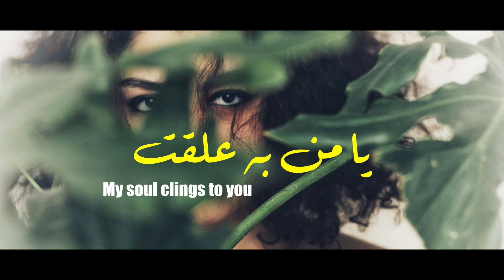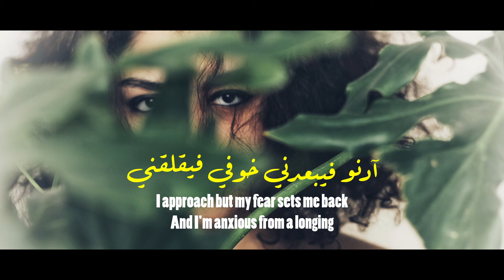Yusor Hamed ft.Fathi Hamadneh - Mawlai | يسر حامد و فتحي حمادنة- مولاي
يا من به علقت روحي
شعرصوفي لالحسين بن منصور الحلاج من قصيدة لبيك يا سري
تآليف و انتاج موسيقي : يسر حامد
منتج شريك: فتحي حمادنة
غناء : يسر حامد

عزف:
قانون و دفوف : يسر حامد
جيتار و باص كهرباء: فتحي حمادنة

توليف و اتقان: كهربا

Poem: Al Hussein bin Mansour Al Hallaj
Music Composer and Producer: Yusor Hamed
Co-producer: Fathi Hamadneh
Vocals: Yusor Hamed

Instruments

Kanun , Frame Drum : Yusor Hamed
Electric Guitar & Bass : Fathi Hamadneh
Mix and Master : Kahrba Productions